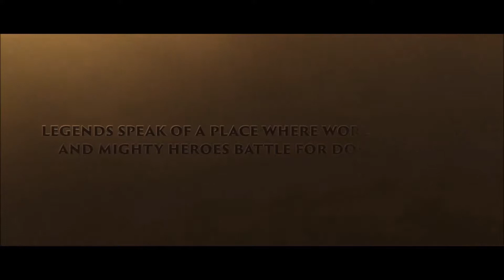Heroes of the Storm with Charmed Professional Spectral Wyrm Alexstrasza MVP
Heroes are the unique playable characters in Heroes of the Storm. A player chooses a single Hero, each having different abilities and Talents. Heroes can fight other Heroes and be slain, respawning in the Hall of Storms after death. They can also collect experience, increases Heroes' power and granting them access to new Talents.

The Heroes are characters from the Blizzard Entertainment franchise universes of Diablo, Overwatch, Starcraft, Warcraft, and Blizzard Classic games (The Lost Vikings) and are divided into four different roles: Assassin, Specialist, Support, and Warrior. There are currently 70 Heroes in the game, with Kel'Thuzad being the most recent addition. Additionally, most Heroes can choose from multiple Mounts (some having special mounts) and have multiple Skins available for purchase in-game, with some forming a shared theme with other character Skins.

Every Hero starts with four Abilities, consisting of only three Basic Abilities and a Trait. All of these skills are available to use at the start of the game and can be customized through the Talents. At level 10, Heroes also receive a Heroic Ability chosen by the player, unique to the Hero. At level 20, Heroes can choose to upgrade their chosen Heroic Ability or pick from a few powerful other options. Abilities scale in effectiveness progressively as Heroes Level up by gaining experience. Abilities do not scale individually except through certain Talents.

Alexstrasza, The Life Binder, is a Healer hero from the Warcraft franchise. Alexstrasza, the queen of dragons, was empowered by the titans to be the guardian of all life on Azeroth. She has aided mortals time and again, even at great personal cost. Now, she soars across the Nexus, protecting life wherever she finds it.
Alexstrasza is a durable Ranged Healer who shares her health with allies and can transform into a mighty dragon.
Alexstrasza the Life-Binder, former Aspect of the red dragonflight, is the guardian of all life in the world of Azeroth. She was one of five great dragons chosen by the titans to be empowered with a portion of the Pantheon's power and rule over her flight while they watched over Azeroth and its inhabitants. The titans also appointed her queen of all dragons.

Alexstrasza Abilities :
D - Dragonqueen
Cooldown: 150 seconds
After 1.25 seconds, transform into a dragon and gain 500 Health. While Dragonqueen is active, Alexstrasza's Basic Abilities are empowered, her Basic Attacks deal 143 damage and heal allied Heroes for 43 in an arc in front of her, and the duration of incoming Slows, Roots, and Stuns is reduced by 50%. Lasts 15 seconds.

Q - Gift of Life
Cooldown: 7 seconds
Sacrifice 15% of Alexstrasza's current Health, healing an ally for 150% of that amount.
Dragonqueen: Breath of Life
Cooldown greatly reduced and does not cost Health.

Q  - Breath of Life
Cooldown: 3 seconds
Heal an Ally for 20% of Alexstrasza's current Health.

W  - Abundance
75 Mana Cooldown: 14 seconds
Plant a seed of healing that blooms after 3 seconds, healing nearby allied Heroes for 20% of their maximum Health.
Dragonqueen: Preservation
Heal area and amount greatly increased.

W - Preservation
Cooldown: 16 seconds
Plant a seed of healing that blooms after 3 seconds, healing nearby allied Heroes for 30% of their maximum Health.

E - Flame Buffet
50 Mana Cooldown: 2 seconds
Launch a fireball, Burning enemies hit for 75 damage over 5.5 seconds.Hitting enemies that are already Burning deals 125 bonus damage upon impact, Slows them by 40% decaying over 2 seconds, and refunds the Mana cost.
Dragonqueen: Wing Buffet
Damage and Knockback enemies in an arc.

E - Wing Buffet
Cooldown: 4 seconds
Deal 162 damage to enemies in an area, knocking them back and Slowing them by 50% for 3 seconds.

R - Life-Binder
60 Mana Cooldown: 60 seconds
Bind Alexstrasa's life force with an allied Hero. Both her and her target are healed for 600 over 2 seconds. Afterwards, the Hero with a lower percentage of health is set to the same Health percentage as the other Hero.

R -  Cleansing Flame
100 Mana Cooldown: 100 seconds
After 1.25 seconds, take to the sky and drop fireballs at the position of your mouse cursor every 1.2 seconds for 6 seconds. Each fireball restores 300 Health to nearby allied Heroes, and deals 135 damage to nearby enemies. 2 seconds after dropping all fireballs, Alexstrasza lands at the position of your mouse cursor.

Sound Settings : English
Played on : Nvidia GTx 1080 G1 (installed with BIS Graphic driver of version  431.36 with Frame lock of 60 FPS)
Processor:Intel(R)Core(TM)i5-4670 CPU 3.40GHz
Installed Memory(RAM) 16 GB